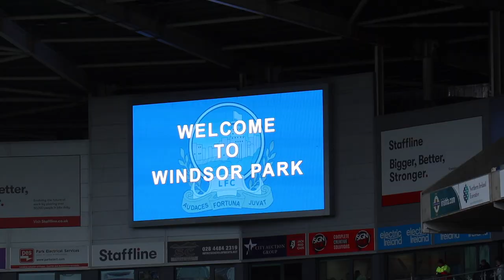The Pike Family | Linfield | BetMcLean Cup Final 2023